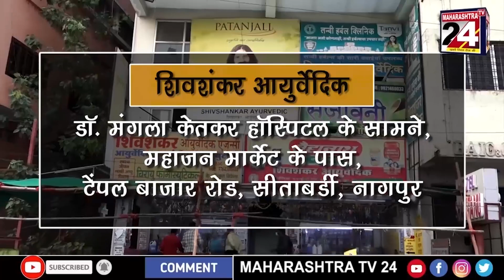डेगु मलेरिया ने बढाई मनपा के स्वास्थ्य महकमे की चिंता || 29 JULY 2023